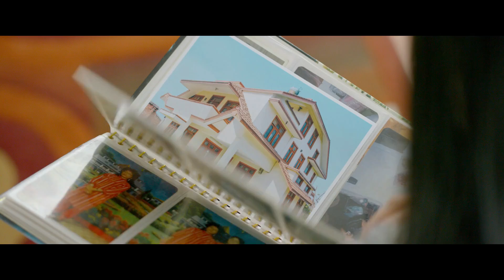क्रिकेटका मुख्य छनोटकर्ता दीपेन्द्र चौधरी | Exclusive Interview | Chief Selector Dipendra Chaudhary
Uploading this video on other YouTube channels or Facebook pages or any other platforms without prior permission is strictly prohibited.